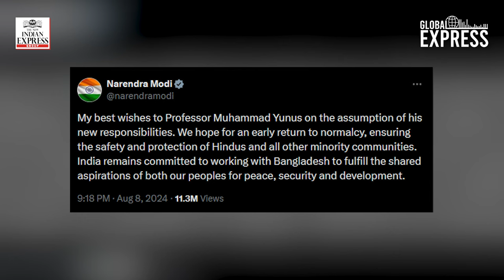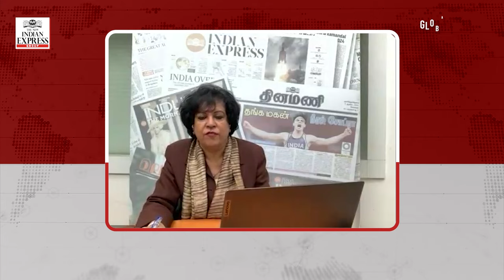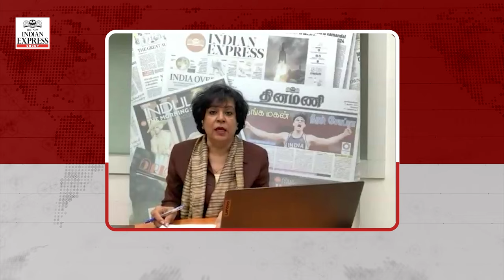Global Express | The Bangla Blowback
On August 5, Bangladesh Prime Minister Sheikh Hasina Wajed – one of the world’s longest-serving female leaders - was given less than 45 minutes to leave the country.

She resigned as Prime Minister and fled, minutes before mobs ransacked her official residence, set fire to the home turned museum in Dhaka's Dhanmondi of the founding father of the country, Sheikh Mujibur Rahman and in an eerie repeat of what happened at Baghdad’s Tahrir Square where mobs toppled Saddam Hussain’s statue, the most compelling image of all, Sheikh Mujib’s statue was brought down. Bangabandhu Sheikh Mujib's and Hasina's posters are being scrubbed clean.

Is this the end of the Mujib legacy, tarnished by a daughter who turned from victim to unfeeling autocrat?

And as the streets have erupted, mobs on the rampage, there’s been a bloodbath. Some 450 people are dead. Minorities have been attacked. Hindu temples were vandalized. Sheikh Hasina’s Awami League leaders were killed in their homes across the country. Police stations were looted of their guns.

The Chief Justice who had lit the spark by passing the resolution on reserving jobs for the children of freedom fighters forced to quit on Saturday.

As Nobel laureate Dr Muhammad Yunus takes over as head of a caretaker government at the behest of the student leaders  -Nahid Islam and Asif Mahmud Sajib Bhuiyan – it’s still mob rule.

Can Dhaka weather this storm? Or, is it on the brink of civil war?  Is Bangladesh facing a near implosion?

 As the right-wing Islamist Jamaat-e-Islami and the Opposition Bangladesh Nationalist Party led by the ailing Khaleda Zia, cash in on the pent-up anger against Hasina for the forced disappearances of opposition leaders and now the cold-blooded killing of their unarmed teenage children who participated in the student-led uprising, this is a blowback that could push Bangladesh to the brink. And since India is on its vulnerable eastern rim.

What are the strategic implications for India, as it loses its strongest ally in the region?
Is this a South Asian Spring?

Sri Lanka had an Aragalya...Pakistan, an Army versus Imran Khan time bomb that is still ticking away…Maldives, a Muizzu.
Can Dr Muhammad Yunus – sworn in as chief adviser of an interim administration -  bring a measure of calm to the country?

WHO HOLDS THE REINS OF POWER?

Does power rest in the hands of the Army Chief Wakar uz Zaman?
OR does it lie with the student leaders who rule the streets but are already running up against the entrenched political interests of the Opposition Jamaat --e-Islami, the Bangladesh Nationalist Party's Khaleda Zia and her son Tarique Rahman who want elections, so they can cash in on the anti-Hasina anger in the country?

WHO WILL CALL THE SHOTS IN BANGLADESH IN THE DAYS AND MONTHS TO COME?

Talking to us today about where Bangladesh is headed is
Bangladesh’s former Foreign Secretary, Ambassador Shamsher Mobin Chowdhury, who said the incoming interim government must restore law and order first, bring in a system for free and fair elections before announcing poll dates and change the system of governance to a provincial-based system.

 Ambassador Chowdhury took part in the independence movement and had a brief stint in politics.

We also have a keen analyst on Bangladesh in Dr Sreeradha Datta –  She is a Professor at Jindal School of International Affairs at O.P Jindal Global University, former director of Maulana Abul Kalam Azad Institute of Asian Studies, Kolkata,  and Fellow at the Institute for Defence Studies and Analyses, New Delhi.

 The Professor, interestingly, called for Sheikh Hasina's exit within days of the crackdown on the street protesters. Making herself very unpopular among the staunchly pro-Hasina Delhi circles.